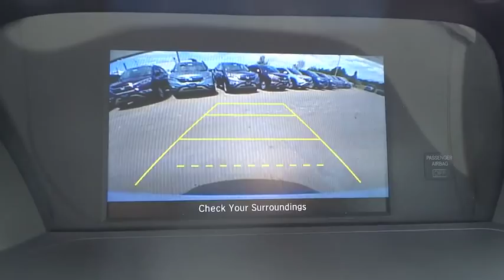2015 Honda Accord Aurora, Denver, Highland Ranch, Parker, Centennial, CO 34203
2015 Honda Accord